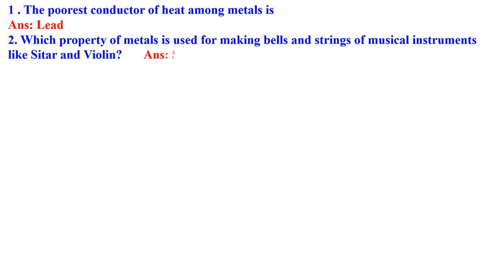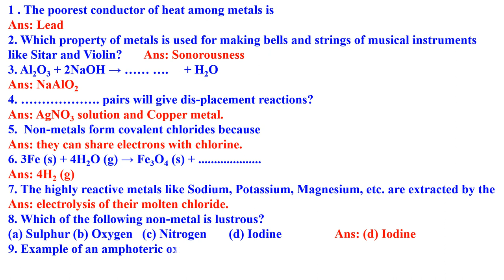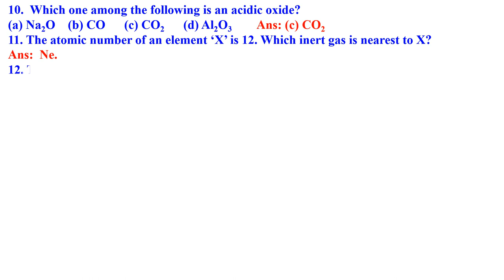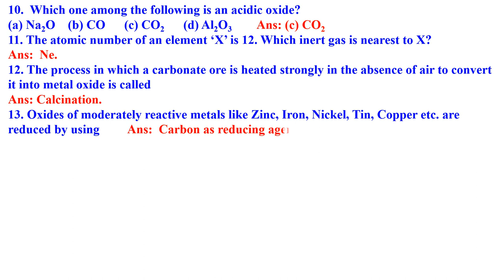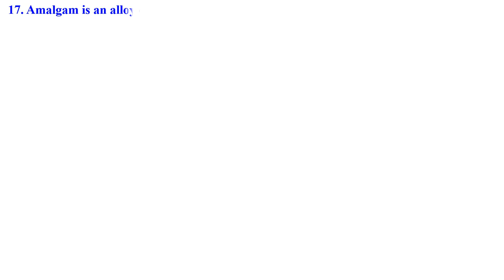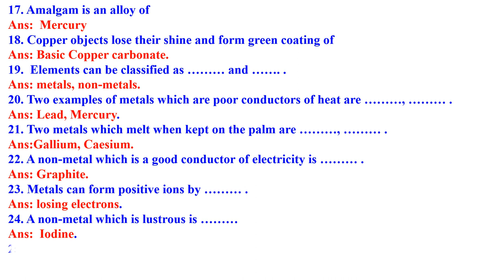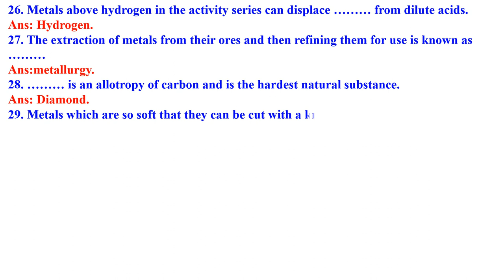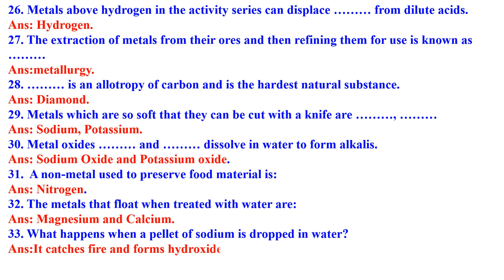CLASS 10 METAL AND NON METAL ONE MARK QN & ANS